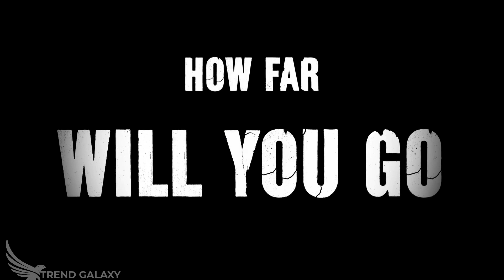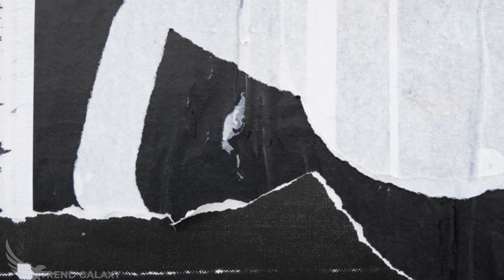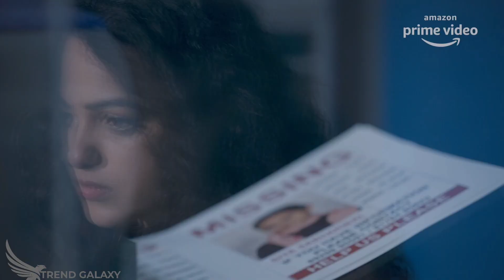Top 5 Indian Web series | Netflix , Zee5 , Amazon Prime , Disney Plus Hotstar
✨Download Links✨

✌PERSONAL FAVORITE😍